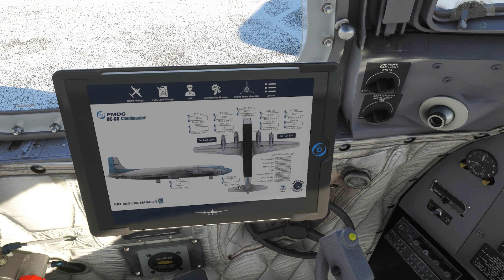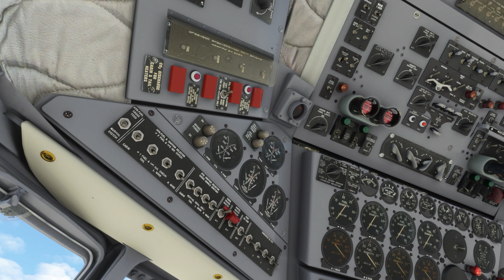MSFS - Platzrunde am CYZF mit der DC6 von Buffalo Airways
Zu Ehren der legendären und tollkühnen Piloten von Buffalo Airways - Den  ICE PILOTS aus Yellowknife (Canada) .
Sie fliegen seit Jahrzehnten bei Wind und Wetter im  Northwest Territories in Kanada und zwar mit historischen Maschinen. Und das täglich!

Weil ich die Serie so liebe und ich nun auch ein entsprechende Liverie für die PMDG DC-6 für den MSFS2020 gefunden habe, musste ich einfach eine kleine Platzrunde über dem Yellowknife Airport (CYZF) drehen.
Bei starkem Wind und eisigen Temperaturen war der Start und die Landung schon eine kleine Herausforderung.

Ich wünsche Euch viel Spaß beim Spaß anschauen und genießt die Bilder und die Musik.

Und wer die "ICE PILOTS" nicht kennt: unbedingt anschauen! ;-)

P.S.: Ich weiß übrigens, dass Buffalo Airways nie eine DC6 hatte, sondern immer nur DC3, DC4 und C46 ...aber die gibt es im MSFS2020 leider alle (noch) nicht.
In honor of the legendary and daring pilots of Buffalo Airways - The ICE PILOTS from Yellowknife (Canada).
You have been flying in the Northwest Territories of Canada in wind and weather for decades, using historic machines. And that every day.

Because I love the series so much and have now found a suitable livery for the PMDG DC-6 for the MSFS2020, I just had to do a small traffic circle over Yellowknife Airport (CYZF).
With strong winds and icy temperatures, the take-off and landing was a bit of a challenge.

I wish you a lot of fun looking at it and enjoy the pictures and the music.

And if you don't know the "ICE PILOTS": have a look! ;-)

P.S .: By the way, I know that Buffalo Airways never had a DC6, but always only DC3, DC4 and C46 ... but unfortunately none of them are (yet) available in MSFS2020.